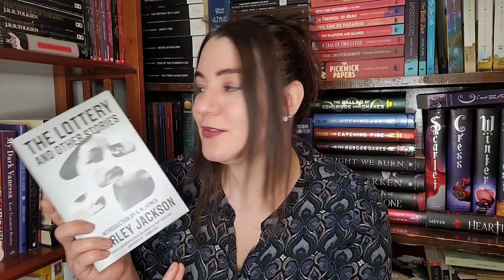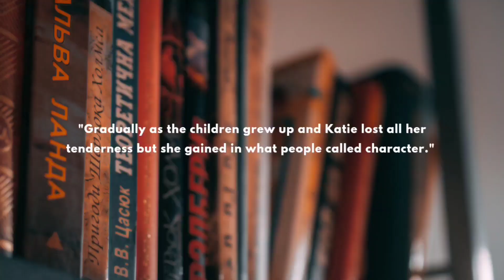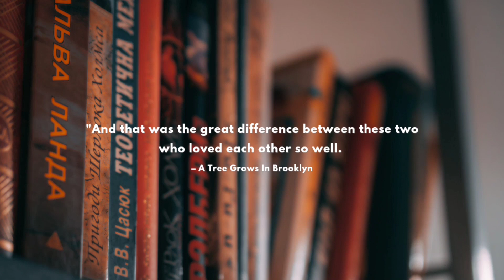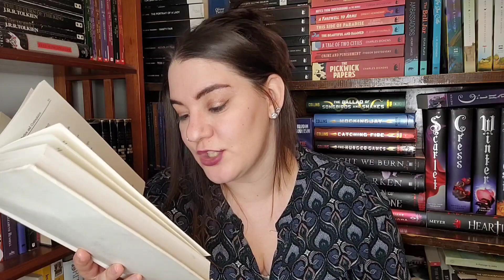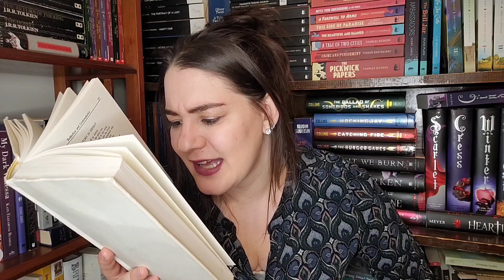Creativity and Depression | let's talk about consistency, poetry, and book recs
What's the best way to get some hope? Books, poems and more books.

Books Mentioned:
The Anthropocene Reviewed
Anne of Green Gables
The Blue Castle
The Lottery and Other Stories
A Tree Grows in Brooklyn
The Raven Boys
Nevermoor
An Ember In The Ashes
The Demon King
The God of Good Looks
My Dark Vanessa
Beartown